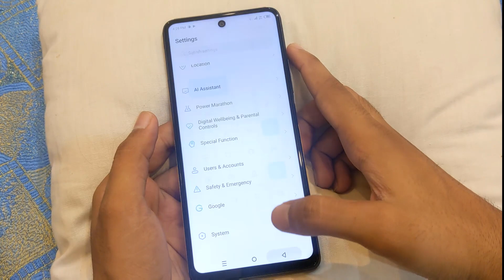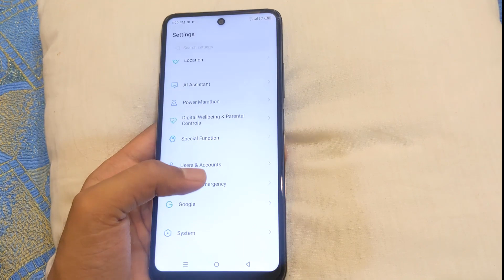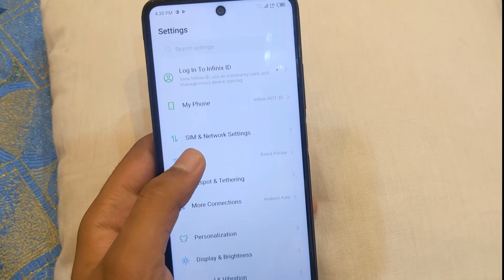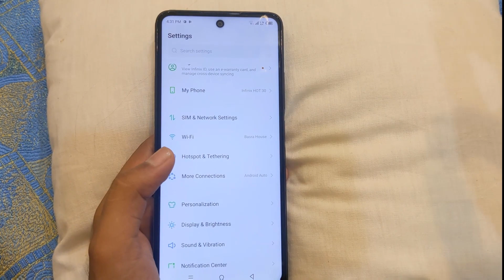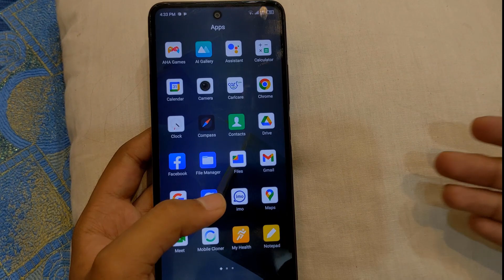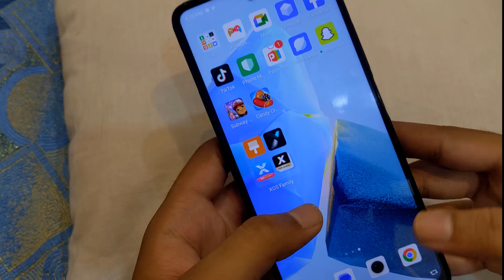INFINIX HOT 30 Full REVIEW | 16GB RAM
HI Guys aj hum review kry gy INFINIX HOT 30 ka so lets start the video.